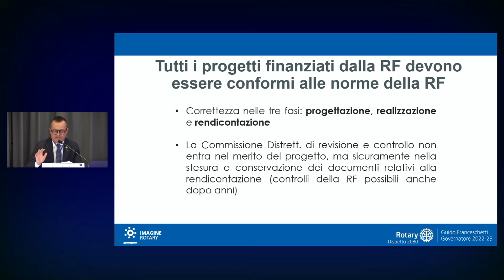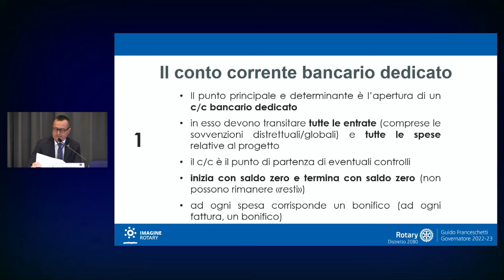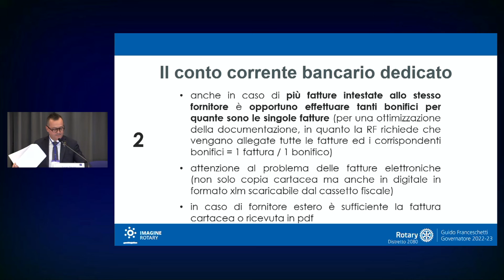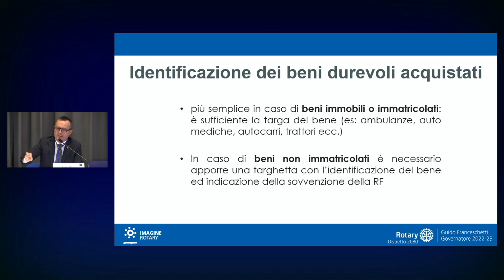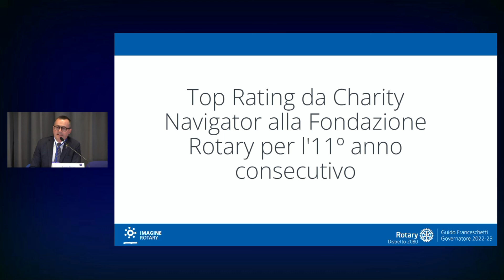Fabrizio Bianchi Fiore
SEMINARIO DELLE COMMISSIONI ROTARYFOUNDATION E INTEGRAZIONE/COORDINAMENTO